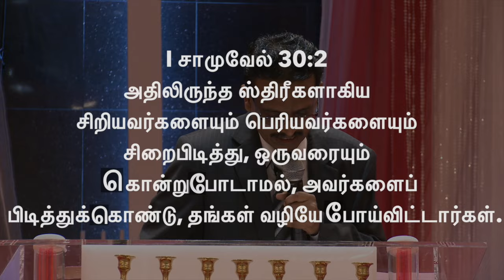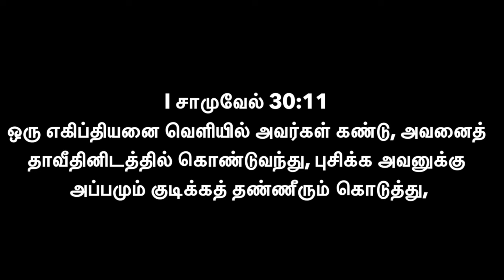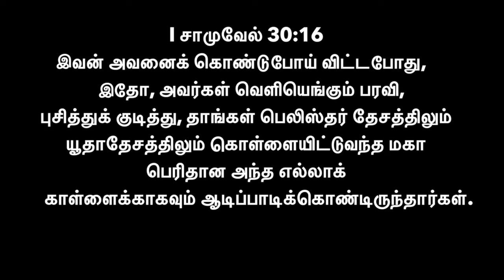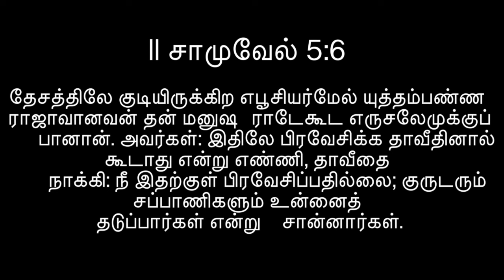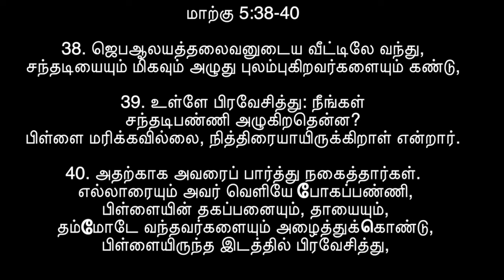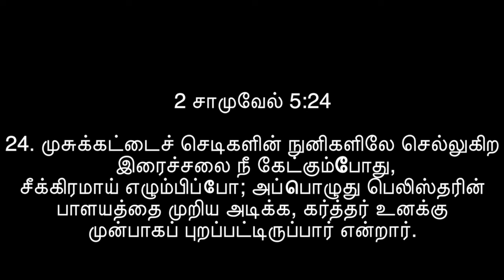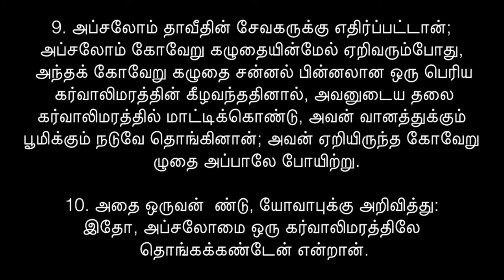Message by Ps. Dharmasenan -September 18 2016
Miracle Family Temple
1100 Bellamy Road Toronto, Ontario
Canada M1H 1H2

Let the word of Christ dwell in you richly in all wisdom; teaching and admonishing one another in psalms and hymns and spiritual songs, singing with grace in your hearts to the Lord. Col 3:16...